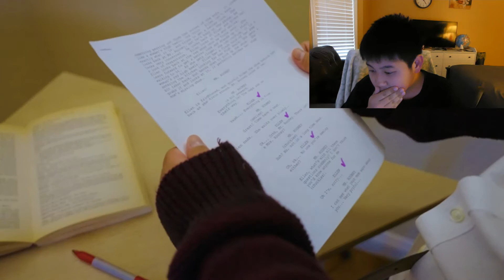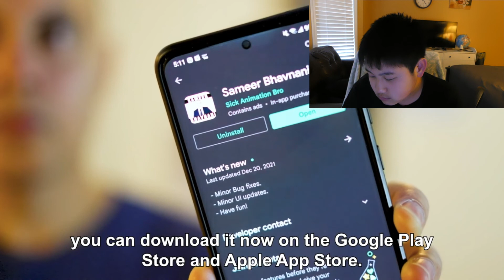Teacher TAKES A HUGE 💩 On STUDENT'S ESSAY! (REACTION)